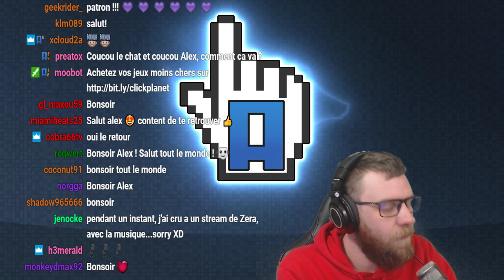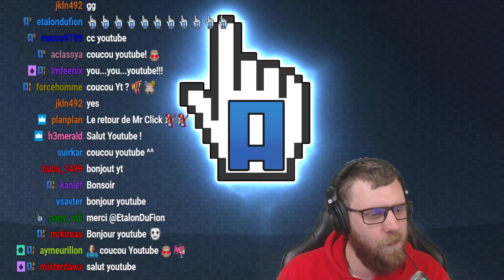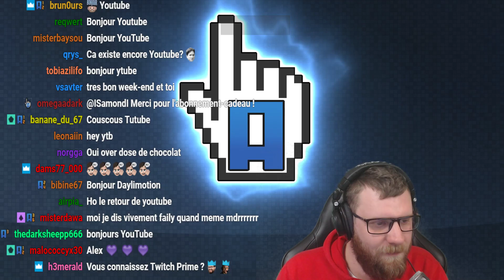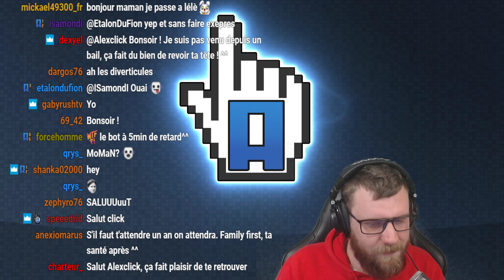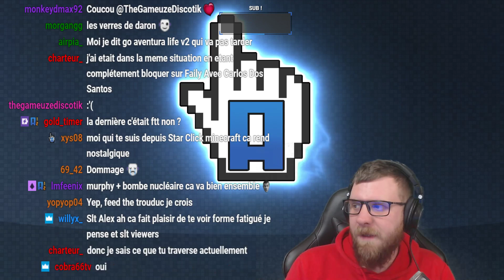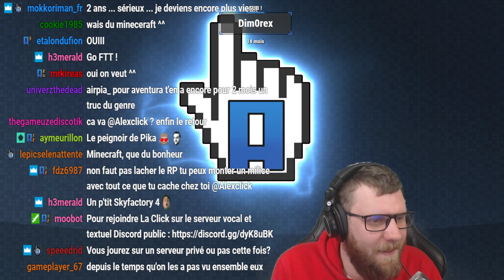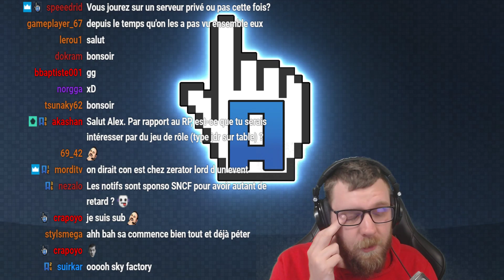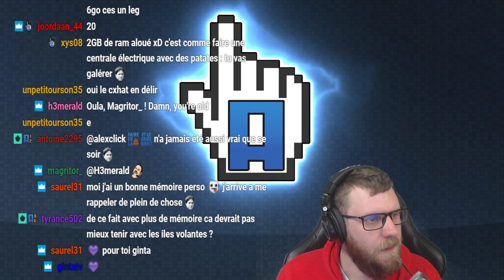La TeamClick sur SkyFactory4 - Episode 1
Quoi une vidéo Youtube après un an et demi sans rien et pour nous mettre une rediffusion de live ... arnaqueur !!!

Vidéo uploadée en 4GBouygues grâce au Bbox Nomad 4G -- Watch live